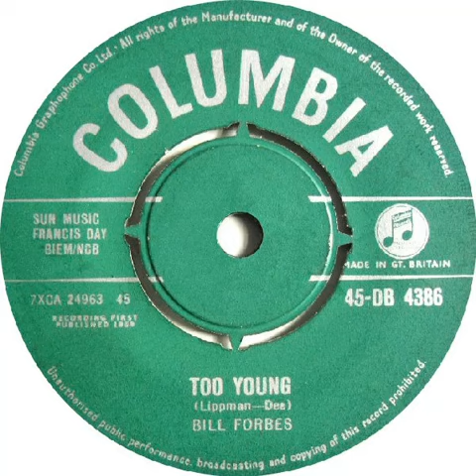UK New Entry 1960 (9) Bill Forbes - Too Young